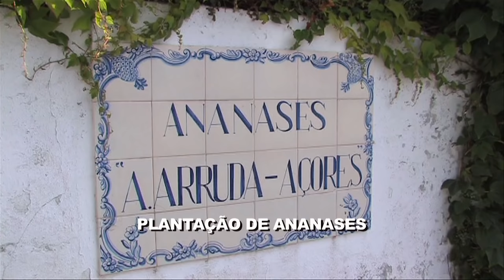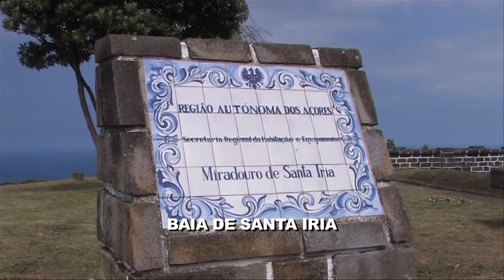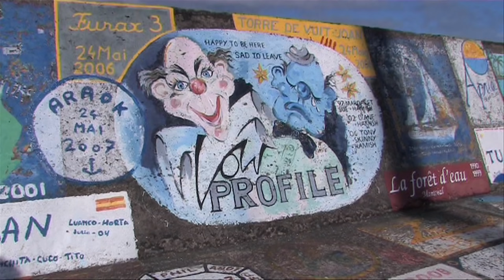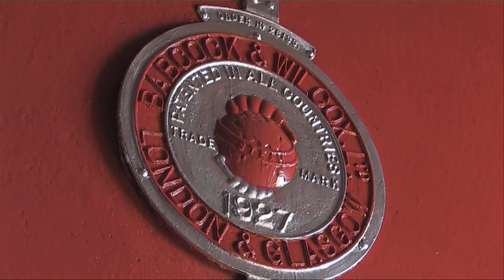Acores (Portugal) Vacation Travel Video Guide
Vacation travel video about destination Acores in Portugal.
The Azores islands are located between America and Europe and set amid the Atlantic Ocean, nine islands each with its own special landscape. São Miguel is Gateway to the Azores and the largest and most densely populated island of the Azores archipelago with steaming geysers, the opulent green of the tropics as well as numerous monasteries and settlements. Terceira is located in the middle of the archipelago.  In the fifteenth and sixteenth centuries its natural harbour was an important port of call for numerous trading ships and Pacos Do Concelho, City Hall, indicates the city’s former prosperity. To the east of the island of Terceira is Serra Do Cume, a giant crater about ten kilometres wide.  The interior of the crater consists of fields and pastures in which dairy cows graze peacefully.  São Sebastião is probably the oldest settlement on the island and was where the first Portuguese settlers set foot ashore.  Threatened by pirate attack, the people built fortified churches, decorated in Gothic splendour. Faial, the Blue Island, is one of the most visited islands in the archipelago and whose marina is well known throughout the world.  It offers spectacular nature with a rocky coastline and volcanoes.  Horta is the island’s capital and since 1976 has also been the seat of the Azores’ parliament. With their authentic nature and harmony, the Azores islands are still waiting to be discovered.  A paradise set in eternal blue with islands that hold the secrets of nature and an abundance of local pride.  Evergreen jewels set amid the Atlantic Ocean!